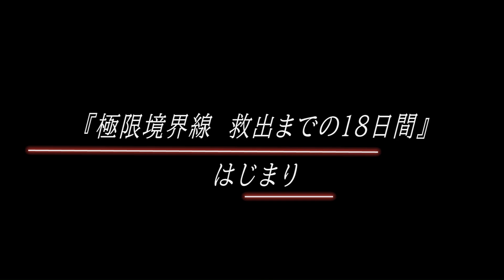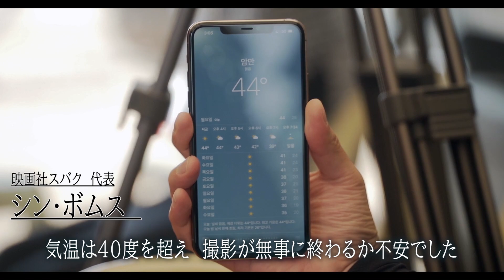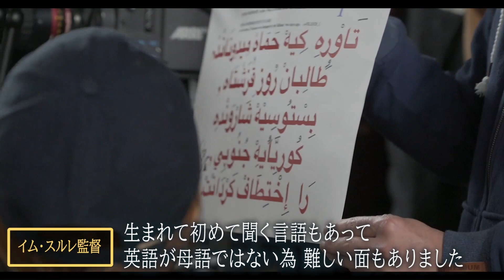10/20全国ロードショー『極限境界線 救出までの18日間』、過酷ロケ振り返るファン・ジョンミン、ヒョンビンらの貴重なメイキング映像解禁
詳細は

『極限境界線　救出までの18日間』
監督：イム・スルレ
出演：ファン・ジョンミン『哭声/コクソン』、ヒョンビン「愛の不時着」、カン・ギヨン「ウ・ヨンウ弁護士は天才肌」
原題：交渉／英題：The Point Men／109分／韓国／カラー／シネスコ／5.1CHデジタル／字幕翻訳：根本理恵　PG12
10月20日（金）　TOHOシネマズ 日比谷他 全国ロードショー！